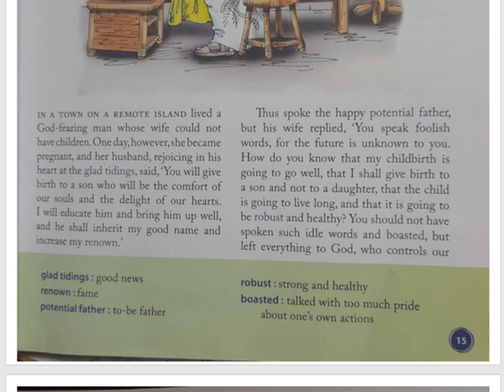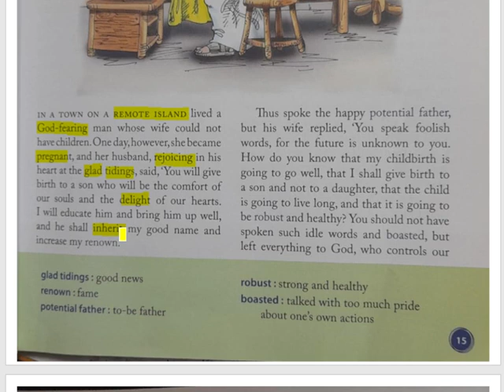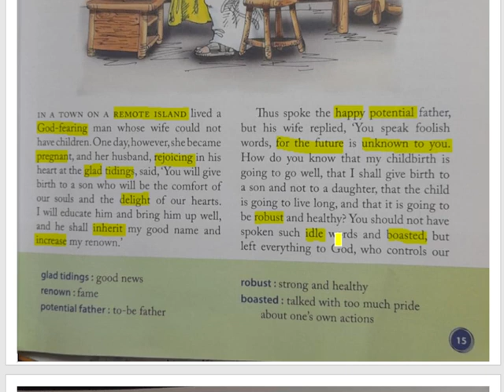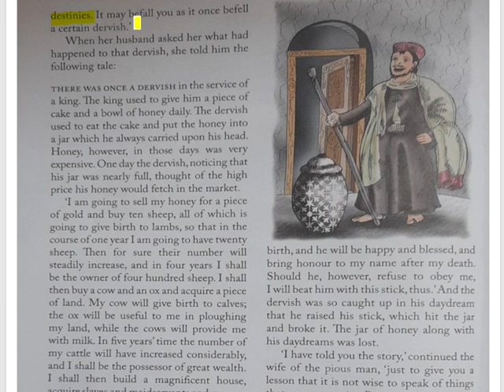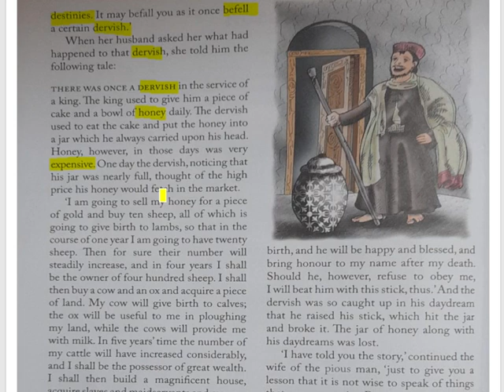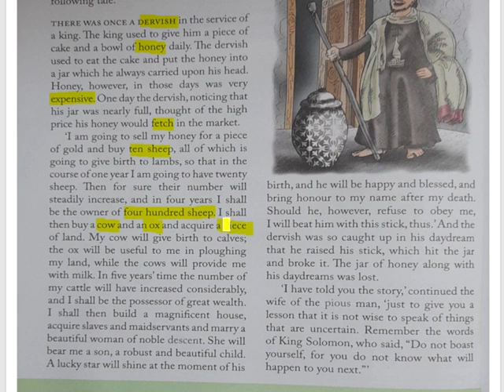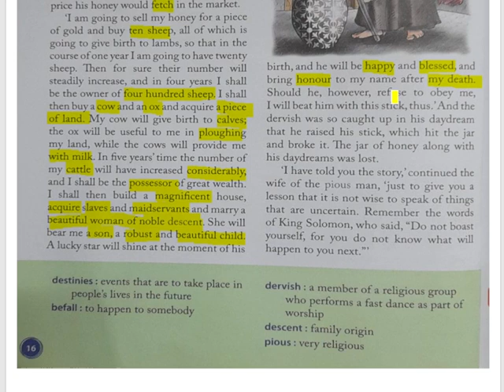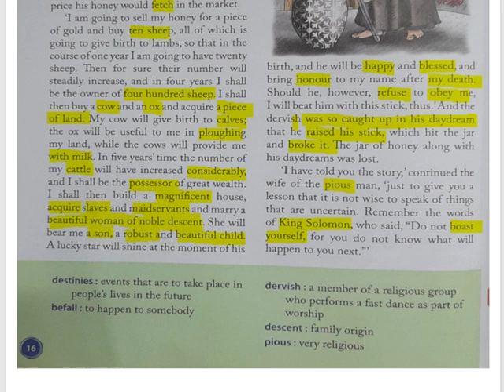CL VI ENG TEXT CH 3 PT 1